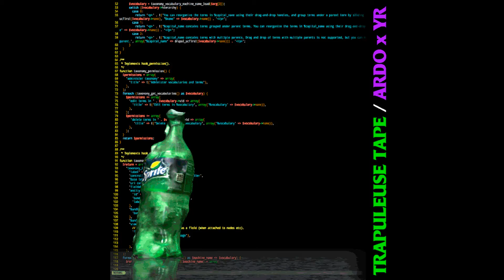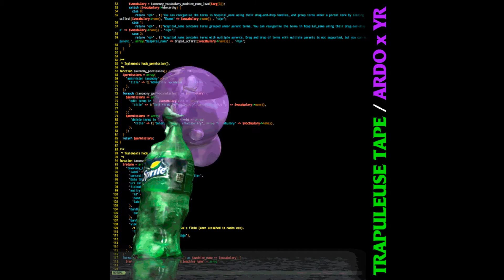ARDO X YR - Bipolar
trapuleu$e tape is a mixtape produced by ARDO & ¥R

10+1 dopes tracks for rob a bank, sell crack or just get bucked with your friends

take the houston's slowed down records, the chicago's aggressives rythmics and the saturn's chilled up vibes, mix it with sprite and you got a zip file contains the tape's tracks 💾

available on bandcamp, youtube and soundcloud

HASHISH CIGARETTE RECORDS

ARDO

YR

popgenius